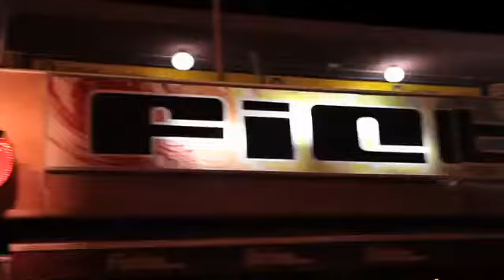Vista Bonita Gay Resort, Maspalomas, Gran Canaria - Gay2Stay.eu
Vista Bonita Gay Resort Hotel in Maspalomas, Gran Canaria

Vista Bonita Gay Resort in Maspalomas, Gran Canaria welcomes gay & lesbian travellers. Vista Bonita enjoys a peaceful setting, ideal for enjoying some days off in the great climate for which the Canaries are famous. Its location in the Sonnenland area of Maspalomas is just perfect for your holiday to Gran Canaria.